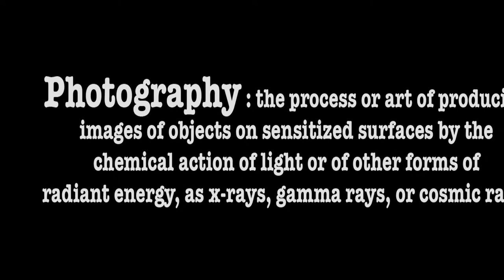Georgian Photography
I had to do this for a project in my multimedia project. It explains why I choose photography at Georgian in Barrie.